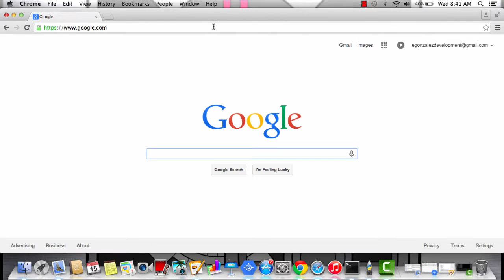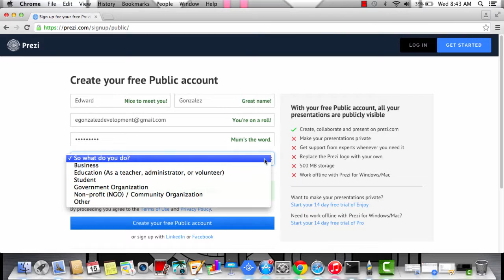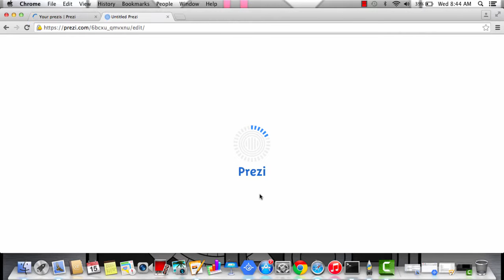Creating a Prezi Account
This video is part of the free online course "Student and Teacher Instructional Technology Development" found at EddiesClass.com .